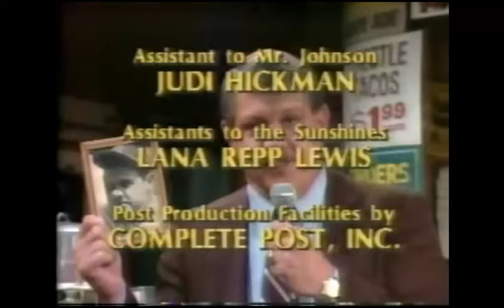Georgian Bay, Ltd./Paramount Television (1984)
Credit to WREYtube.
From an original airing of "Webster" as seen on ABC. Also includes promos for "The Love Boat" and "Perry Como's Christmas in England". For ClassicTVMan1981X, GH32143, Marcus Montgomery's Logo Archive, Jude A, and MsCrystal.